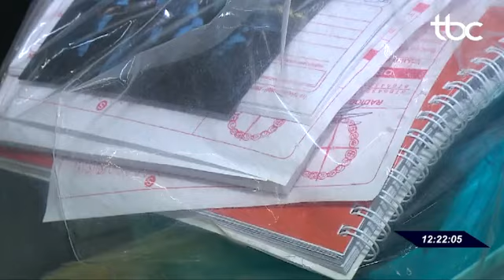TBC1 | FALSOS DENTISTAS SÃO PRESOS EM GOIÂNIA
Data de Veiculação: 25/09/2019
Repórter: Danuza Azevedo
Imagens: Alano Mota